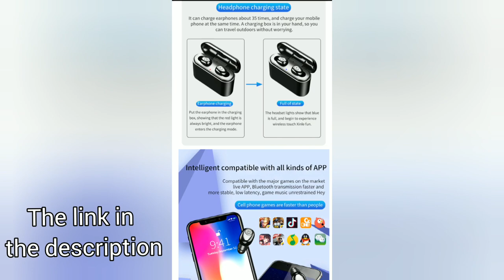Surround stereo sound effects 2019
- X8 TWS True Wireless Earbuds 5D.
Surround stereo sound effects

Specification of X8 TWS:
Brand Name: Tellunow.
Plug Type: Wireless.
Sensitivity: 114±3dB.
Wireless Type: Bluetooth, NFC.
Connectors: None.
Communication: Wireless.
Active Noise-Cancellation: Yes.
Support Memory Card: No.
Function: For Internet Bar, for Video Game, Monitor Headphone, HiFi Headphone, For iPod, Sport.
Codecs: SBC.
Is wireless: Yes.
Model Number: TWS-X8.
Support APP: No.
Line Length: None.
With Microphone: Yes.
Resistance: 32Ω.
Style: In-Ear.
Frequency Response Range: 20-21000Hz.
Waterproof: Yes.
Vocalism Principle: Dynamic.
Volume Control: No.
Control Button: Yes.
Charging box battery specification: 2200mAh.
Bluetooth chip: V5.0.
Audio decoding: SBC.
Low voltage indication: 4V.
Transmit power: CLASS2, MAX4dbm.
Adjustment mode: GFSK, TT/4 DQPSK, 8DPSK.
Earphone Battery capacity: 50mAh*2.
Noise reduction: CVC8.0.